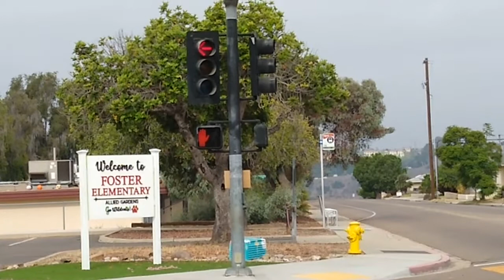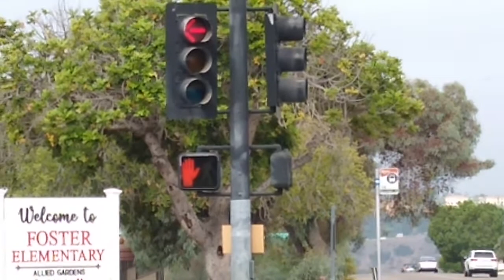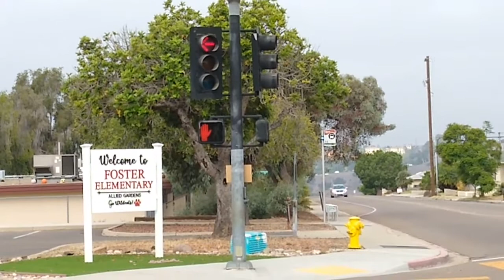Old 30+ Year Old Signal Lights (Zion Ave & 51st St)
These signals you see were put here in the early 1990's so they are old McCain's. They were put here because of the elementary school across the street. Since the early 1990's, the only change made to the signals you see in the video was the red arrow was changed from incandescent to LED in 1997, but that's it. The incandescent yellow and green and the neon ped light are still the originals. Still looks pretty good after 3 decades.

Heres my videos of the rest of the traffic lights at this intersection.

All 15 red lights are LED
All 15 yellow lights are incandescent
The green lights have 11 LED's and 4 incandescents
The pedestrian signals have 4 LED hand/man and 4 Neon hand/man